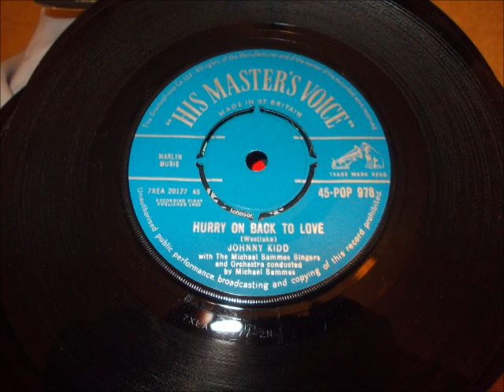Johnny Kidd - Hurry on back to love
Popcorn Shaker!